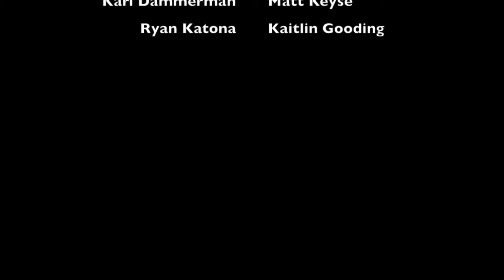Baca National Wildlife Refuge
Two fish species have become isolated in the San Luis Valley. Yet they survived at the base of the Sangra Da Christo Mountains to become the only populations left in Colorado.
The scarlet lined Rio Grande Sucker and the mottled orange Rio Grande Chub. The US Fish and Wildlife Service is working to restore movement for these native species.